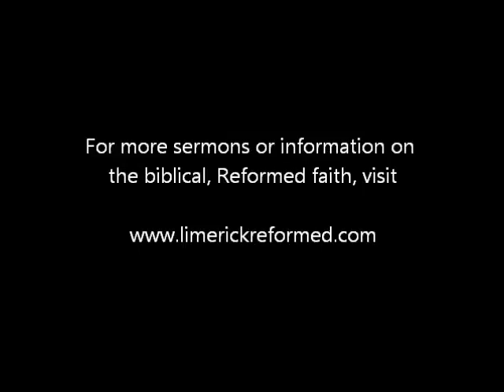Friendship with God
Public lecture given by our missionary pastor Rev McGeown on the 21st of February 2011. To download the mp3 of this and other sermons please visit our